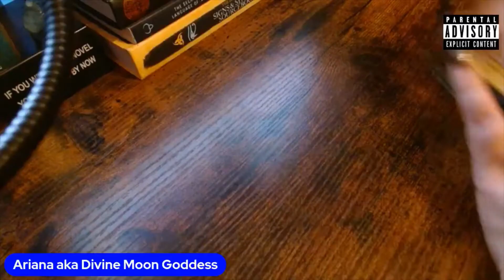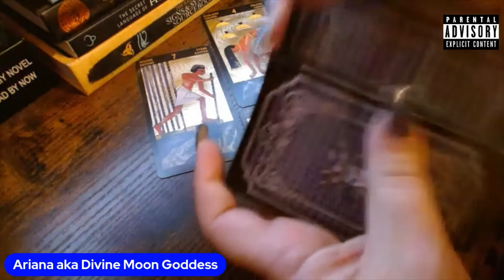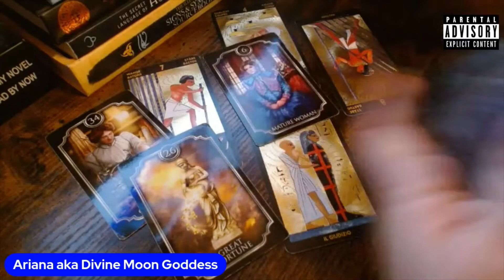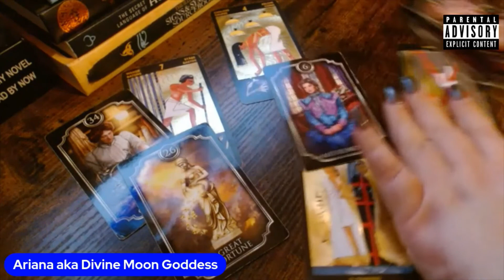♑️Capricorn Singles August 2022 -Who Or What Is Coming Towards You?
💫Extended Version -No extended available

💫My Wishlist for those who have asked

💫All my classes are available as prerecorded self-paced. I do not have any live class dates for 2022. You can book thru my website.
Psychic Tarot Academy
Mediumship & Spiritual Development
Master Your Shadow Course
Chakra Class.